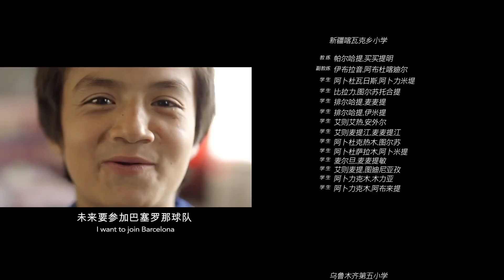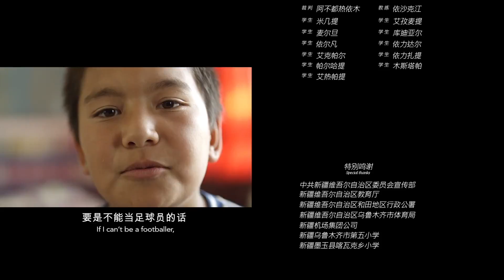A True Story Of A Determined Junior School Football Team in Kawake Xiang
This is based on a true story of a determined junior school football team in Kawake Xiang

“Dream, Grows from Heart” is based on a true story of a junior school football team from the remote small town of Kawakexiang in Xinjiang, China.

Directed by Golden Horse Best New Director 2012 winner Jung-chi Chang, the story began with the invitation from Urumqi 5th Primary School to play a friendly match. The teacher and his team were determined to make the journey but unfortunately they were too poor to afford the travelling expenses.

Until the kids decided to write to China South Airlines for help…